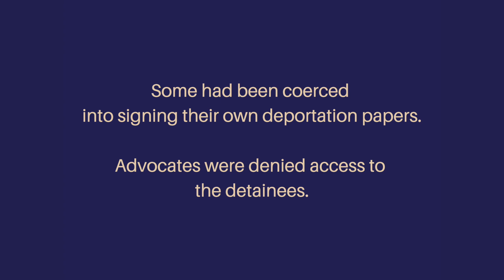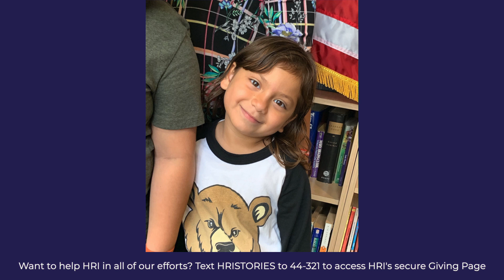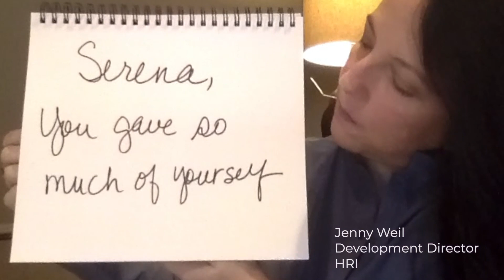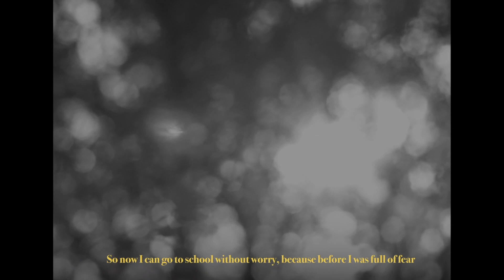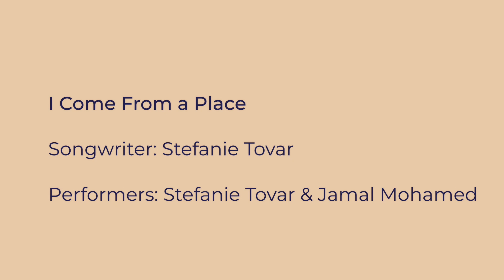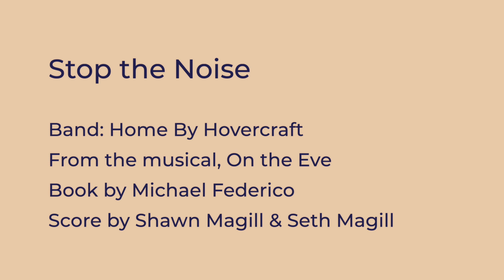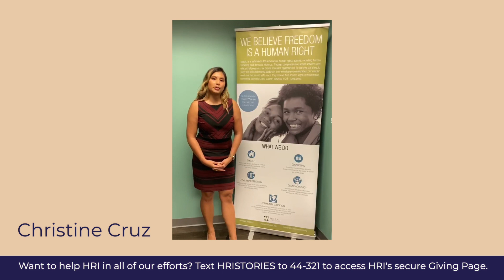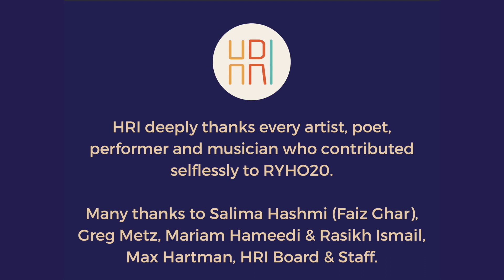Stories from the Heart: Rock Your HeART Out 2020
Join Human Rights Initiative of North Texas for our annual celebration, Stories from the HeART: Rock Your HeART Out 2020!